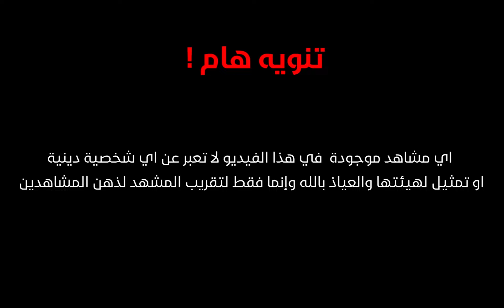أول جريمة زنا في تاريخ بني آدم ! من فعلها وكيف وأين حدثت؟ و ماذا كان عقاب الله؟ قصة تزلزل القلوب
أول حادثة زنا في تاريخ البشرية..من فعلها وكيف وأين حدثت؟ و ماذا كان عقاب الله؟ قصة تزلزل القلوب
* أدعمنا بالإعجاب بالفيديو والإشتراك فى القناة للتابع كل جديد.

نبي تزوج بأختين في وقت واحد فأصابه الله بالعمي؟ فمن هو هذا النبي؟ قصة تزلزل القلوب!

لماذا أمرنا النبي ﷺ بقتل الكلب الأسود؟ و هل لمس الكلب ينقض الوضوء؟ تحذير خطير لكل من يربي الكلاب

أمور محرمة على المرأة فعلها حتي مع زوجها وحذرنا منها الرسول ﷺ فما هي؟ يجهلها الكثير ويقع فيها

لماذا أقسم الله عز وجل بالعصر؟ و ما المقصود بالعصر؟ سبحان الله ! سترتعش من شدة الاجابة

كيف يجامع الرجل زوجته في الجنة؟و هل تلد النساء في الجنة و ما مدة حملهم؟ستنصدم من الاجابة!

ماذا يحدث لمن يكتم الريح و البول أثناء الصلاة؟ هل يقبل الله صلاته أم لا؟ احذر أن تفعلها!

ما حكم من يقرأ القرأن و هو نائم أو مستلقي علي ظهره؟ ستنصدم من شدة الإجابة

اول حادثة زنا فى تاريخ البشرية .. وماذا كان عقاب الله ؟ وما كان سبب أول حادثة زنا فى التاريخ
أول حادثة زنا فى تاريخ بني آدم؟ من فعلها وكيف وأين حدثت؟ وماذا كان عقاب الله...؟ قصة تزلزل
شاهد أول جـ.ـريمة زنا في تاريخ بني آدم.. من فعلها وكيف وأين حدثت؟ قصة حقيقية لا يعرفها إلا القليل!
من هي أول زانية والتي استحسنها إبليس نفسه ومن هو ابنها العملاق الذي عاث في الأرض فسادا؟
هذه كانت اول حادثة زنا فى تاريخ البشرية .. وهذا كان عقاب الله ؟؟
قصة اول واقعة زنا في البشرية بين ابناء نبي الله ادم! كيف حدثت؟ وكيف عاقبهم الله على ذلك؟
أول فاحشة زنا فعلها ابليس اللعين علي الارض؟ فانتقم الله منهم اشد انتقام ؟ قصة مبكية
أول معصية زنا عرفتها البشرية فى عصر نبي الله شيت عليه السلام ثاني نبي بعد آدم
كيف ظهر ت فاحشة الزنا فى العالم ؟
زنا من نوع أخر | كيف بدأت اول علاقة إمراة مع إمراة أخري ومن أول امرأتان قامتا بهذا الفعل ؟
🌹 هل تعلم كيف تمت أول جريمة زنا فى العالم ؟
معصية عند الله اكبر من الزنا والقتل ويفعلها الكثير منا دون علم ! احذر ان تفعلها
لماذا حرم الله سبحانه و تعالي الزنا؟ حقائق تعرفها لأول مرة
هل تعلم من هو شيث أول الأنبياء بعد آدم؟ وماذا فعل بعد أبيه ومن أتباعه؟ وسبب أول حادثة زنا في التاريخ
النبي الذى دفنه ابليس اللعين حياً فاقسم الله ان ينتقم لاجله فاحترقت الارض وامطرت السماء نار ؟ ستبكى
قصص | قصة | نبي الله شيث و ادريس عليهما السلام | قصة من القران | شرح مفصل جديد
أول امرأة زانيـ.ـة في التاريخ البشرى وابنها العملاق أضخم أعداء الله ؟ فمن هم وما قصتهم ؟ وكيف ماتوا
ماذا فعل سيدنا ادم عندما حملت ابنته من الـزنـ.ـا ؟ولماذا سجد ابنها للشيطان؟ وكيف كانت نهايته ؟ستنصدم
أول بـشـر على الأرض | هـل نـزل من الجنة ( ادم وحواء )
اول من سكن الارض قبل ادم وصراع ابليس مع الجن والحن والبن على سلطة الارض
لماذا ارسل الله جبريل ليمنع سيدنا آدم من معاشرة حواء؟وماذا فعلت حواء حتى ضربها جبريل؟وكيف جامعها آدم
قصة سيدنا آدم عليه السلام بطريقة رائعة وممتعة
( الحلقة الثالثة ) .. قصة شيث بن ادم والنبي إدريس عليهما السلام .. وهل كان شيث نبياً ام لا ؟
من علم سيدنا ادم الجماع ؟ وكيف عرفت حواء انها حامل؟ من قام بتوليدها ؟ وماذا شعرت عند الجماع لاول مرة
عوج بن عنق - أسطورة أم حقيقة ؟!
اول حادثة زنا في تاريخ البشرية. وماذا كان عقاب الله؟ وماهو سبب الزنا
قصة المرأة الفاجرة التي خانت زوجها وحملت من الزنا فماذا فعل زوجها بها حتى بشره الرسول
ماهي أنواع الزنا في الاسلام وما كفارتها ؟ إحذر ان تكون منهم!!
مابعد آدم | ما قصة شيث مع قابيل وإدريس مع الأهرامات
تعرف على قصة ابنة آدم عليه السلام "عنق" القبيحة وأول زانية في التاريخ البشرى! ومن هو ابنها العملاق؟
ماهي أنواع الزنا في الاسلام وما كفارتها ؟ ولماذا شدد الله على تحريم زنا المحارم؟ إحذر ان تكون منهم!!
لن تصدق من هي اول زانية في التاريخ | مفاجأة صادمة
13 عقوبة للزانى والزانية في الدنيا والآخرة